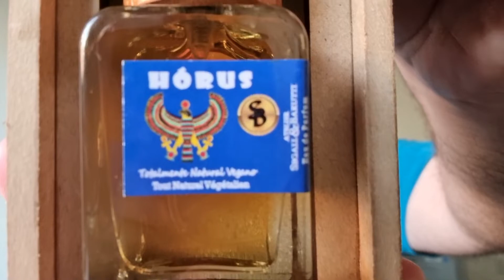Os SEGREDOS das Caixas do Atelier Segall e Barutti: os Mais Potentes da Coleção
É  segredo...
Veja o vídeo e me fala.

 INDICO👇🔸 🔹 🔶 🔷

🔷PERFUMES DO ATELIER SEGALL E BARUTTI, PERFUMES DA ALTA PERFUMARIA:
CUPOM: TALENTO15

AVELLANEDA PERFUMES, INSPIRADO DE QUALIDADE E ÓTIMO CUSTO.
CUPOM: FREDY15

🔷OHANA KAMEALA PARFUM, INSPIRADOS DE QUALIDADE.

🔷MARACUJÁ BRASIL PERFUMES, PERFUMES DE ALTA QUALIDADE - APROVEI TODOS.

🔷✍Caso tenham alguma dúvida, sugestões e elogios, não deixe de me falar no Instagram @YOUTUBETODOTALENTO
Quer me ajudar e enviar algo? Direct lá no @YOUTUBETODOTALENTO